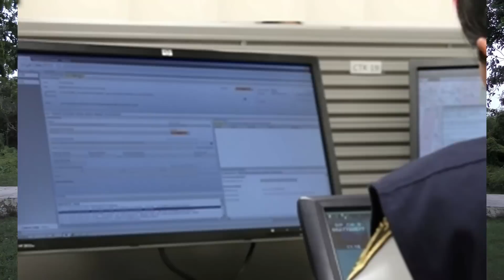¡Paso lo que temia ! Vecino golpea a su esposa. escuche todo y actué al respecto !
sonidos golpes, gritos y llantos me despertaron, una mujer estaba en problemas y paso justo lo que sospeche!

Twitter: @nightmarenimrod